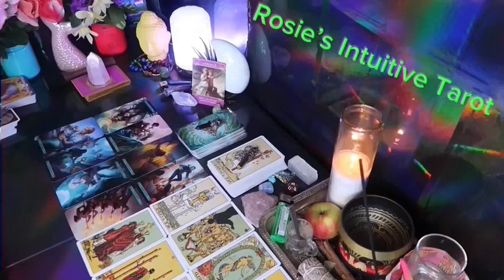CAPRICORN ❤️YOU MAY WANT TO SIT FOR THIS MESSAGE…THEY PLAN TO SPEAK UP💗🫢END OF OCTOBER LOVE TAROT🔥